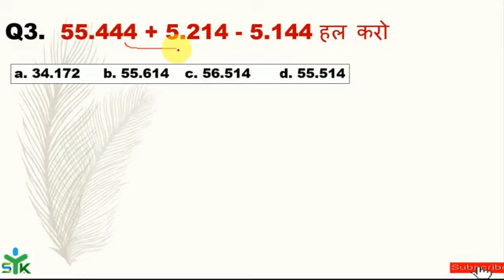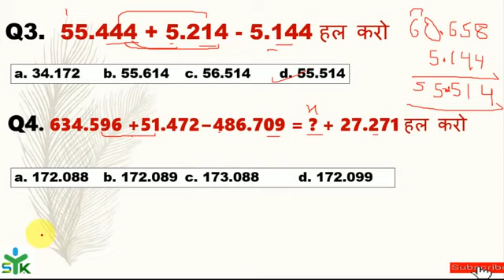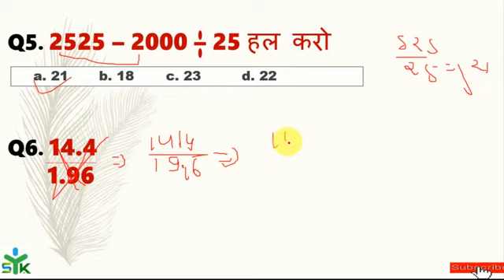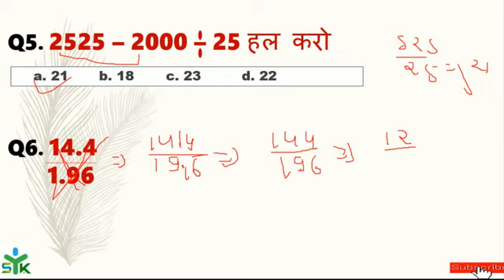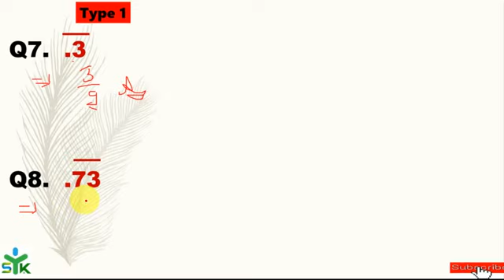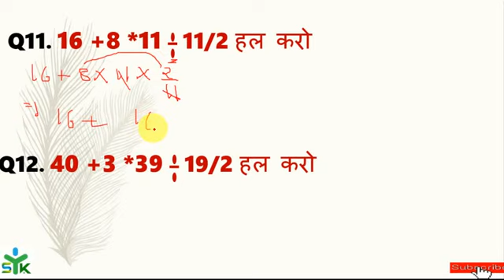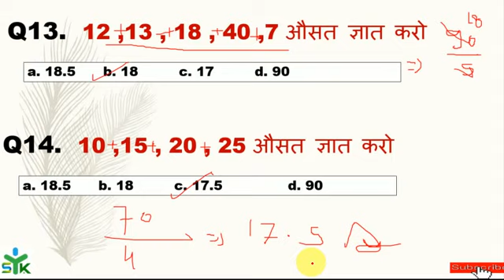Cits | CTI math important class | cti math class 2023 | cti admissions 2023 | cti exam 2023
आप CTI Group मे add हो सकते है |

CITS / CTI entrance exam class
आप यहा CITS / CTI entrance exam की study कर सकते हैं

Math simplification for cti exam